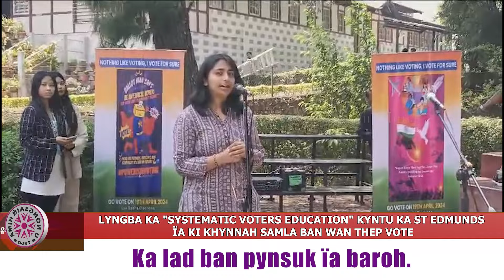LYNGBA KA "SYSTEMATIC VOTERS EDUCATION" KYNTU KA ST EDMUNDS ÏA KI KHYNNAH SAMLA BAN WAN THEP VOTE